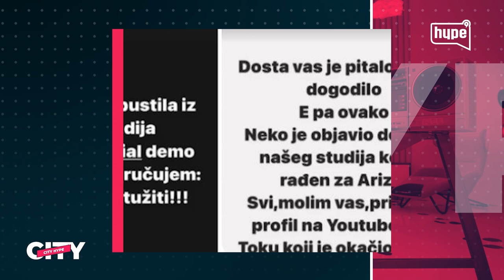Milica Kon van sebe: Glupa je i retardirana! Oduzeli smo joj telefon! |HYPETV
druge kanale.